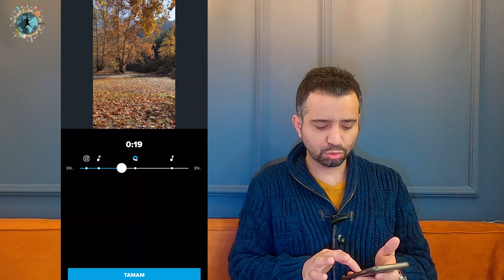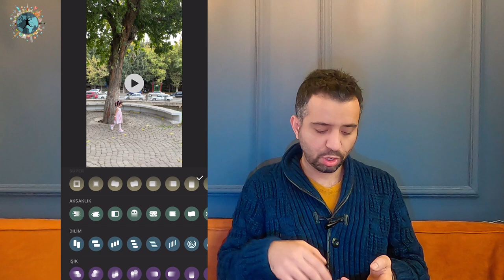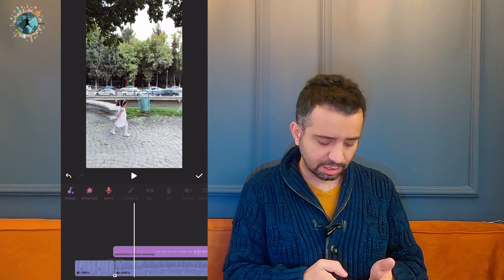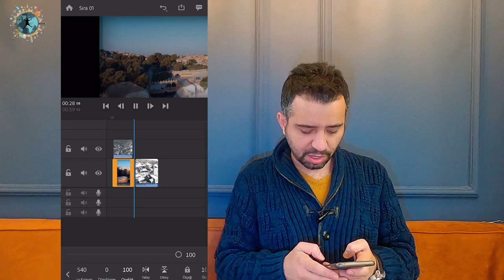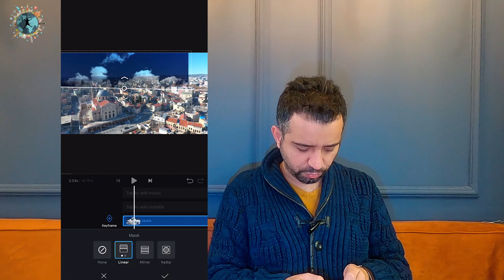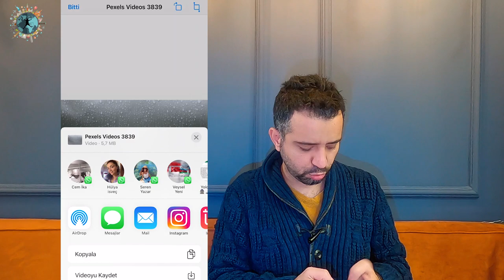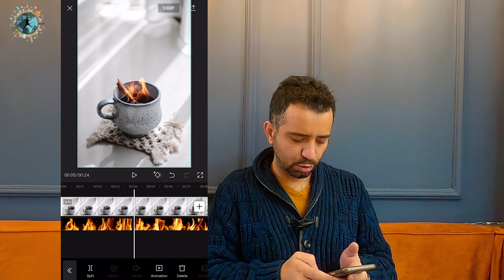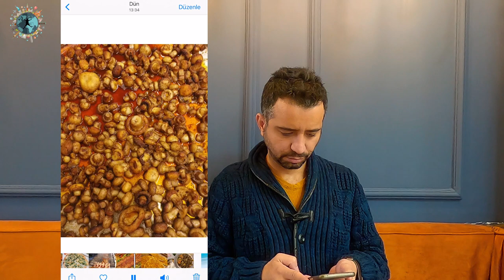Instagram ve Youtube için Video Düzenleme Uygulamaları | VN - Capcut - Quik - Inshot Bu Videoda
Bu videoda Instagram ve Youtube'daki videolarımı hazırlarken kullandığım en kullanışlı ve iyi 5 uygulamayı anlattım. Quik, Inshot, Premier Rush, Vn ve Capcut uygulamalarının tüm özelliklerini, onlarla nasıl içerikler yapabileceğinizi ve daha önce yaptığım içerikleri nasıl hazıladığıma dair bir çok örneği bu videoda bulabilirsiniz.

00:00 Açılış Bölümü
01:10 QUIK
05:20 INSHOT
11:40 PREMIER RUSH
15:30 VN
20:30 CAPCUT
24:51 Kapanış

Konu ile ilgili benzer blog yazımıza da göz atabilirsiniz.

Uygulamaları indirmek için;
QUIK